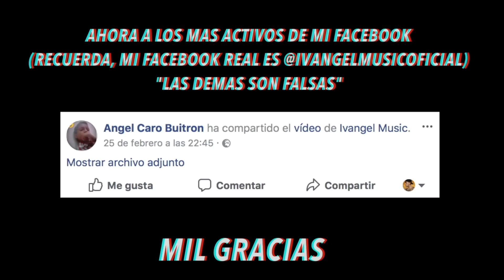❤ HARLEY QUINN & JOKER ❤ IVANGEL MUSIC | MI RUBIA PERFECTA - ESCUADRON SUICIDA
IVANGEL MUSIC